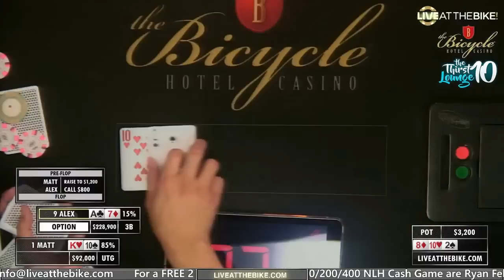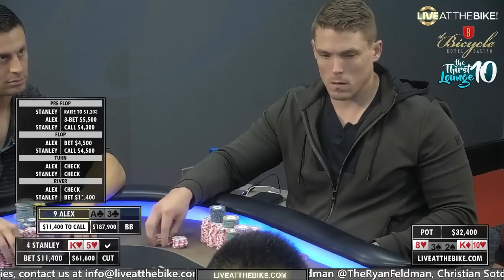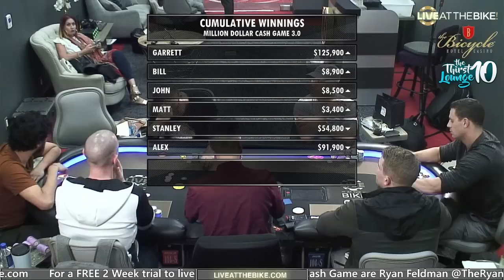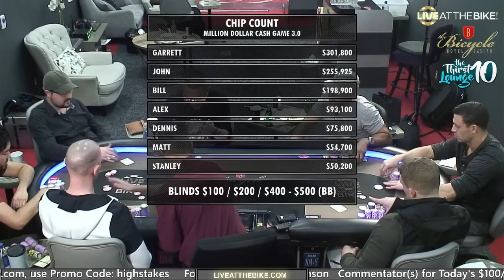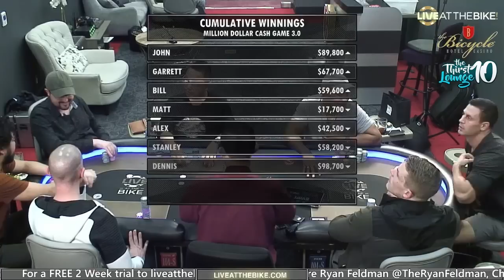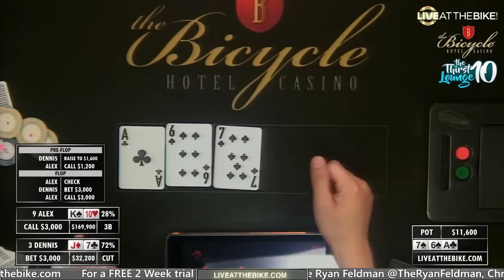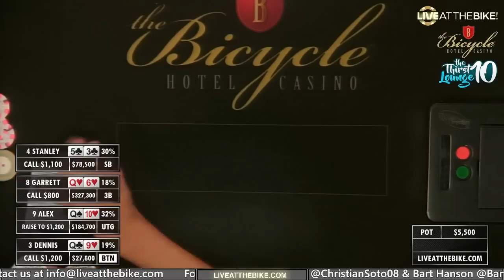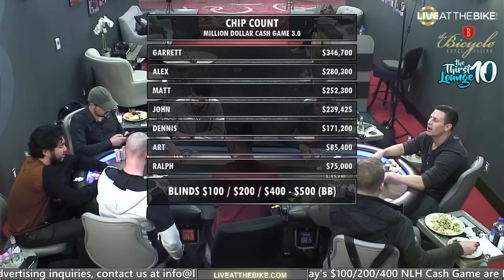ENCORE PRESENTATION: Million Dollar Cash Game 3.0 Garrett Adelstein, Alex Foxen Bill Perkins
Originally aired Fall of 2019

Live at the Bike is History! We stream REAL LIVE POKER cash games from the Bicycle Casino in Los Angeles!  We are the first poker livestream show first airing in 2005!

00:00 Stream Start
23:36 Show Start
42:20 Game Start
1:01:07 Garrett all in v Alex - $182K
1:35:28 Alex all in v Matt - $187K
1:58:08 Stanley v Bill - $169K
2:04:28 Garrett v John - $52K
2:15:18 Matt v Garrett - $83K
2:23:08 Bill v John - $78K
2:47:28 Alex v Matt - $75K
2:53:18 Bill v Stanley - $86K
3:33:58 Bill v John - $93K
3:45:08 John v Matt - $100K
4:05:38 John v Dennis - $112K
4:26:29 Alex v Garrett - $85K
4:59:19 Alex v Garrett - $87K
5:36:09 Stanley v John - $91K
5:54:56 John v Dennis - $156K
7:03:04 Bill v Matt - $72K
7:27:44 Bill v Garrett - $91K
7:31:24 Bill v Dennis - $129K
7:34:44 Bill all in v Alex - $253K
7:40:14 Dennis v Art - $128K